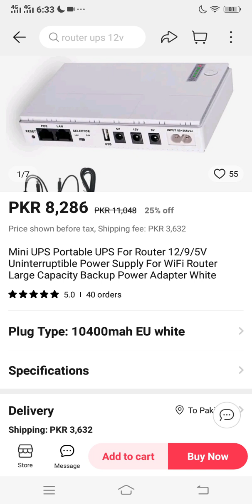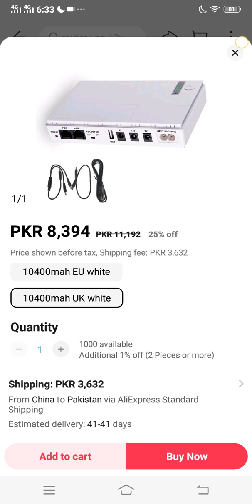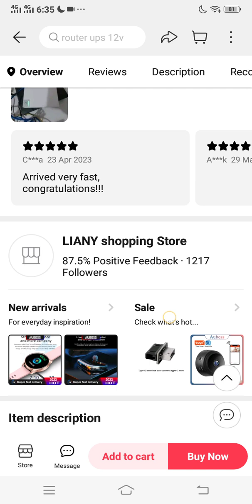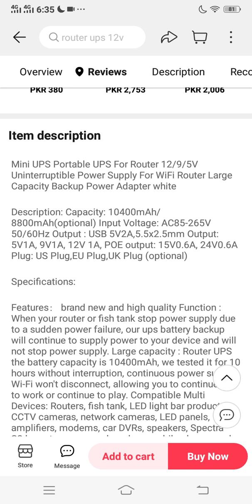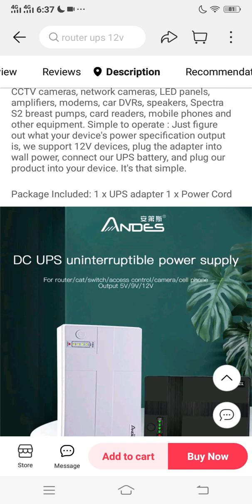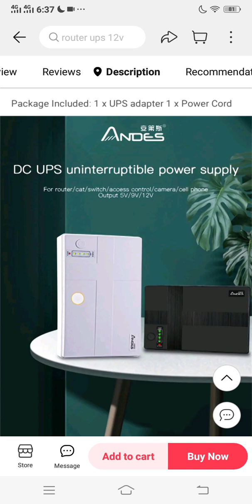Mini UPS Portable UPS For Router Bushra Info